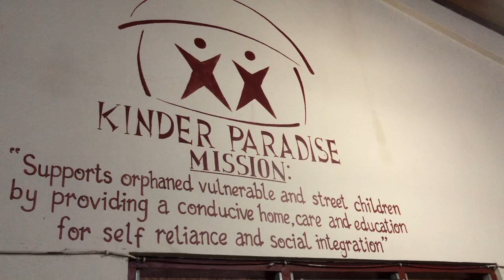Part 4: Accra - A Music Class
Join Panos Karan for a music class at his favourite place in Ghana, a children’s home called Kinder Paradise just outside the capital Accra. Most of these children come from situations in life that are beyond words, yet it is  always amazing to observe their positivity and incredible musical talents. One of them even did a new hair style for him!

Music featured: Chopin Étude Op. 10 No 4 "Torrent", performed live in London by Panos Karan (2018).